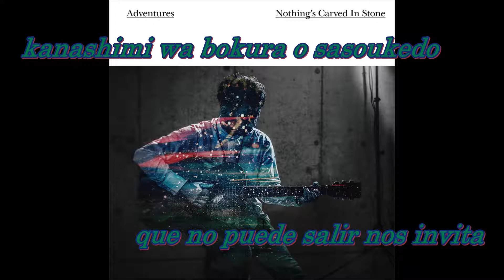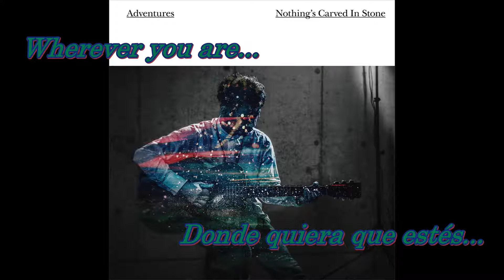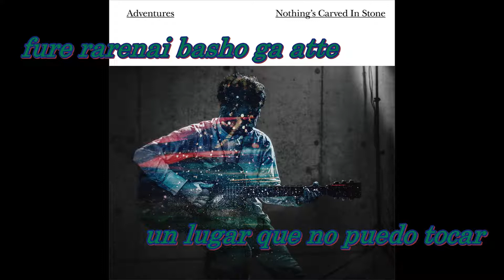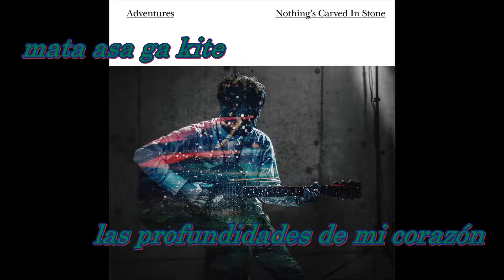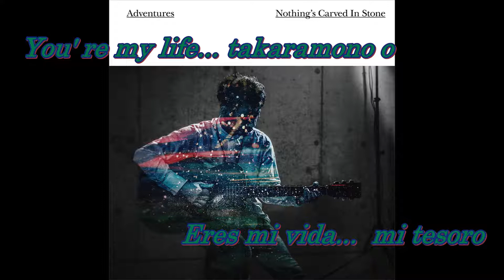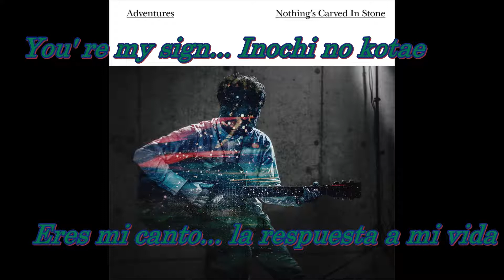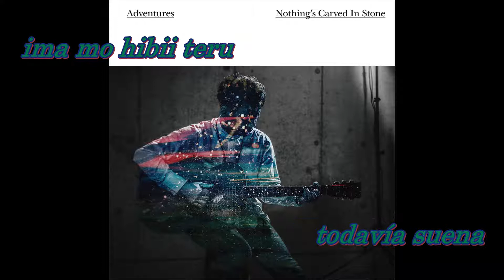NCIS - Adventures Romanji y Subtitulos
Banda: Nothing's Carved In Stone
Single: Adventures
Año: 2016
Traduccion: ZerefZoro